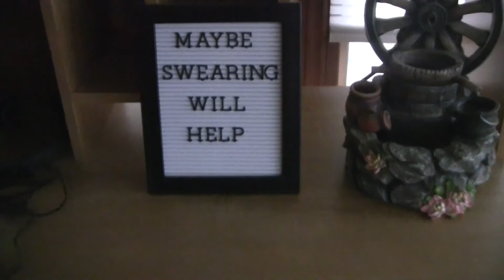Live Ovulation Test! | Cycle 10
It's every TTCer's favorite time... ovulation time! HA. Hopefully this cycle is the winner. We will seeeeee.